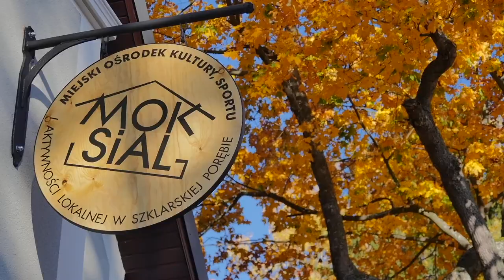MOKSiAL ma już 15 lat! Kiedy to minęło ?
MOKSiAL ma już 15 lat. Kiedy to minęło ? Z okazji tej małej, ale ważnej dla nas rocznicy spotkaliśmy  się na 4Peronie z przyjaciółmi MOKSIAL- u aby wspólnie przeżyć absolutnie genialny koncert Piotr Wojtasik Quintet feat. Anna Maria Jopek. Oraz aby powspominać i podziękować za wspólną prace. Było dużo wzruszeń , tort i zdjęcia z początku naszego istnienia. Chcielibyśmy wszystkim bardzo serdecznie podziękować za 15 lat współpracy, wspólnych przeżyć i dobrych słów jakie o Was otrzymujemy. Dziękujemy za życzliwość wszystkim burmistrzom z którymi współpracowaliśmy przez ten okres, pracownikom urzędów, referatów i instytucji kultury i edukacji , wszystkim artystom, animatorom, przedstawicielom NGO – stowarzyszeniom i fundacjom,  właścicielom biznesu w naszym mieście i regionie.

Z wami można góry przenosić :-)

Szczególnie nisko kłaniamy się naszym mieszkańcom. Wszystkim, którzy korzystają z naszej ofert na licznych warsztatach, koncertach, spektaklach, wystawach, wernisażach, zawodach sportowych i wszystkich tych działaniach, dzięki którym możemy tworzyć małą, ale dobrze zintegrowana społeczność Szklarskiej Poręby.Nieustannie zapraszamy do MOKSiALu i na nasze wydarzenia. Spotkajmy się aby tworzyć nowe wspomnienia  - w końcu 15 lat to dopiero początek wspólnej podróży!